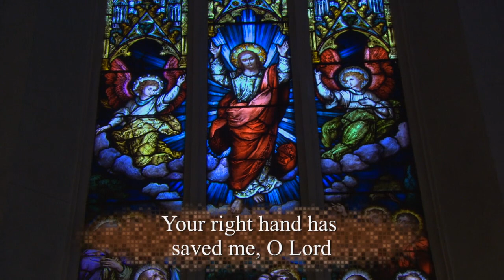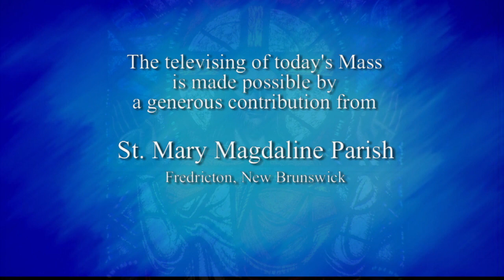Catholic Mass Today | Daily TV Mass, Tuesday May 19 2020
Father Roshan Loy D'Souza CSC
My Jesus, I believe that You are present in the Blessed Sacrament.
I love You above all things and I desire You in my soul.
As though You were already there,
I embrace You and unite myself wholly to You;
Permit not that I should ever be separated from You. Amen.